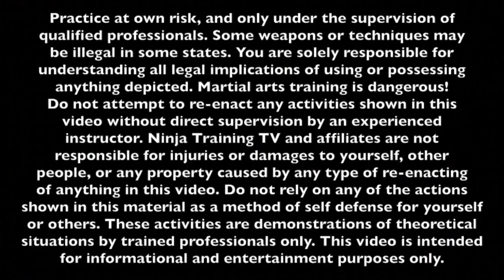Tiger Knockdown School Fists, Koto Ryu Koppojutsu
Dai Shihan Mark Roemke demonstrates the fists from Koto Ryu Koppojutsu

Koto Ryu “Tiger Knock Down School”, taught within the organization of the Bujinkan, is a Japanese martial art from the time of the samurai.   This martial style is a close quarter combat battlefield art, that is strong, fast, and very direct.  It’s main strategy is to disrupt and attack the opponent’s bone structure in order to defeat them.